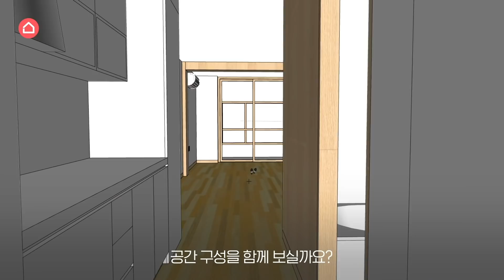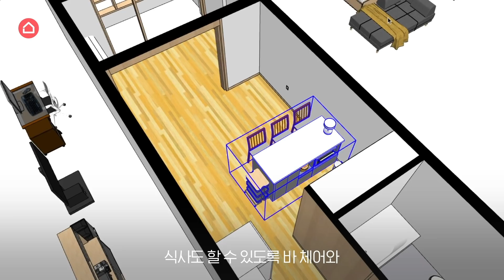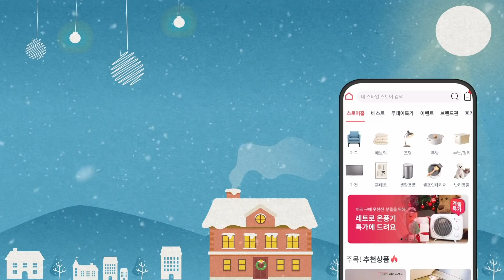10평 분리형 원룸 꾸미기🏠집꾸미기 인테리어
안녕하세요 꾸미님들
집꾸미기 스타일리스트 해리입니다 :)

오늘 소개해드릴 공간은
가족들을 위해 취미로 요리를 배우고 계신
50대 남성분의 공간입니다.

최근 출퇴근 문제로 직장 근처의
분리형 원룸을 새로 임대하시면서
다양한 요리를 할 수 있는 공간으로 꾸미고 싶어
집꾸미기 홈스타일링 서비스를 신청하셨다고 해요!

오늘도 영상 즐겁게 봐주세요💙